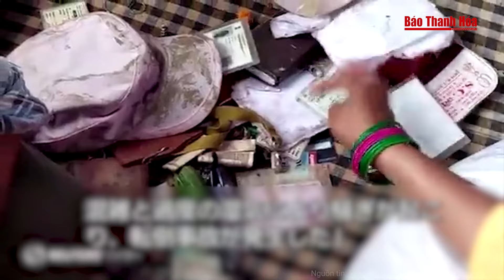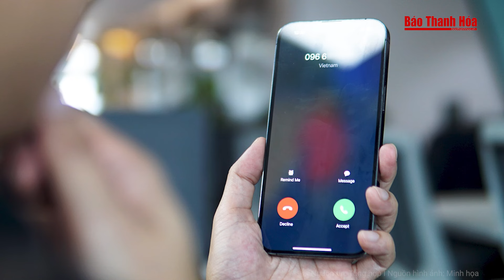Án mạng kinh hoàng vì câu nói ‘đổ rượu là đổ máu’ | Báo Thanh Hóa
Báo Thanh Hóa | Tin nóng | Án mạng kinh hoàng vì câu nói ‘đổ rượu là đổ máu’
Sáng 2/7, TAND tỉnh Kiên Giang đưa ra xét xử sơ thẩm vụ án hình sự, tuyên phạt bị cáo Nguyễn Tấn Thùy (60 tuổi), ngụ phường 5, TP Vũng Tàu, tỉnh Bà Rịa - Vũng Tàu 15 năm tù về tội giết người. Nạn nhân trong vụ án này là Võ Ngọc Mẫn, quê ở Quảng Ngãi, đã tử vong.